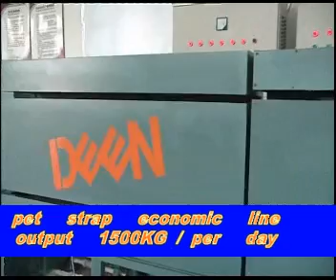（other items related to strapping） Economic PET strapping production line with four winders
related to packaging and strapping, other items related to strapping
there is no customer who is only dealing with one item in international trading and business, which we understand like you, and are more than happy to help the customer in shipping items other than strapping seal machine or even other than strapping related to.
   That's one of the reasons that we have so many long-term regular customers who constantly order our machine and together with other items that are usually shipped in the same container or the same lot of shipping unite.

(A-1)
PET (Polyester） strapping seal/clip machine
(A-2)
pet strapping machine
what steel strip material recommended?

(A) Steel Strapping Seal/Clip Machine
(B-1)

(B-2)
steel strapping seal machine

How to buy the machine for making strapping seal or buckle?
(A) Strapping buckle machine
(C-1)

(B) PP strapping serrated seal/clip machine
(D-1)
(   E ) Using steel scraps as material, machine of packing clip

Please click the link of the website for full information of the machines of strapping seal/clip and machines of buckles(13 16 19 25 mm)  of composite cord strapping

Or click each link for all kinds of machines
(Scraps used material strap seal/clip machine)
(PP plastic strap seal/clip machine)
(PP closed strap seal/clip machine)
Economic PET strapping production line with four winders

Zhangs International